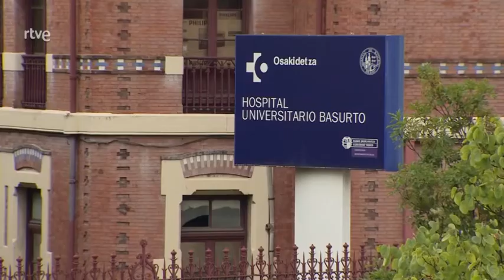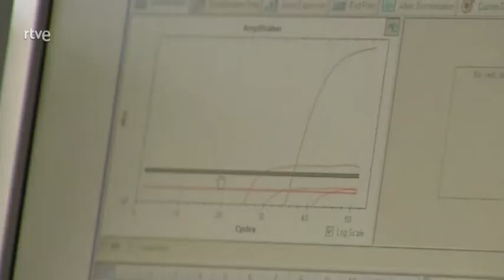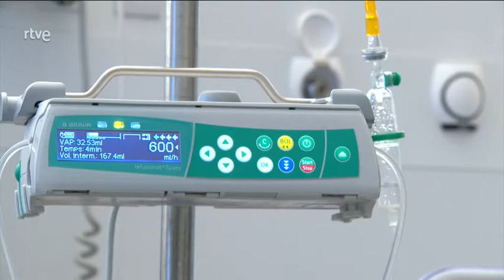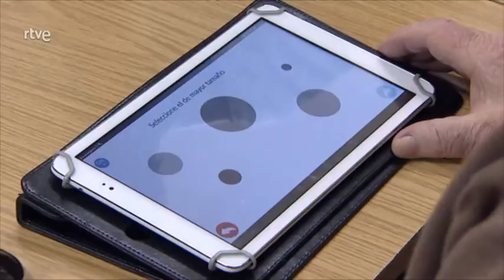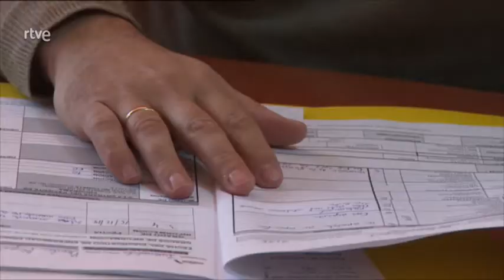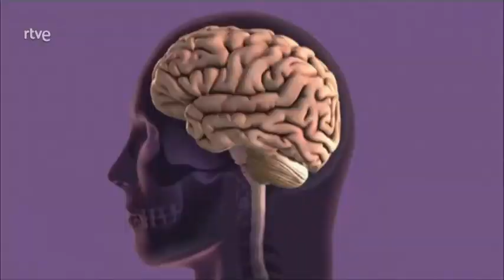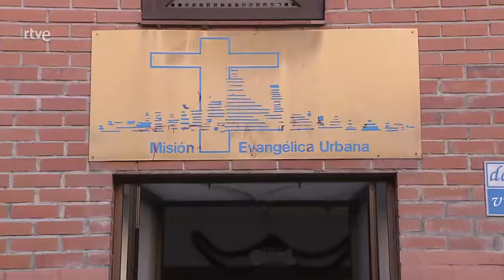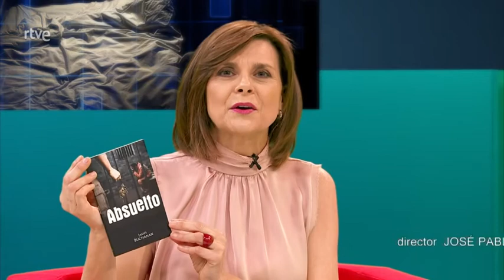Alternativas a la eutanasia II | Buenas Noticias TV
Seguimos tratando las alternativas a la eutanasia. Como vimos la semana pasada, es un tema delicado y complejo pero algún día quizá tengamos que afrontarlo o dar consejo a alguien que se plantea elegir entre la vida y la muerte.